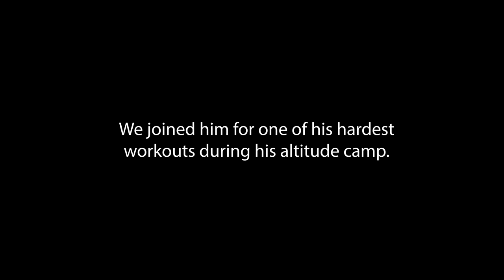Mo Katir - 20 x 400m At High Altitude w/ Lactate Testing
ASICS athlete Mo Katir is preparing for the 2023 indoor and outdoor track seasons at high altitude in Sierra Nevada and we joined him for one of his toughest workouts.

The workout: 20 x 400m with lactate testing.